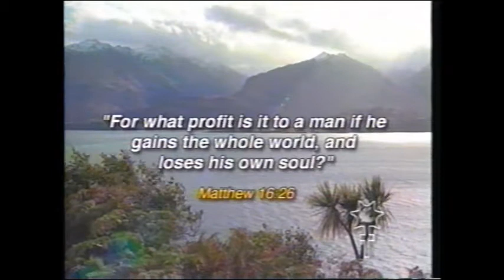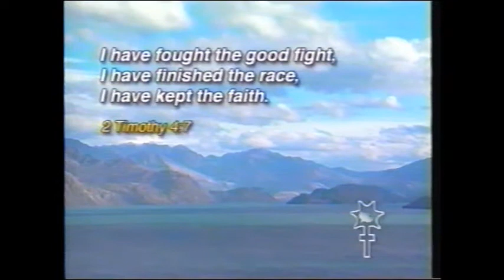when its all said and done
worship network vid